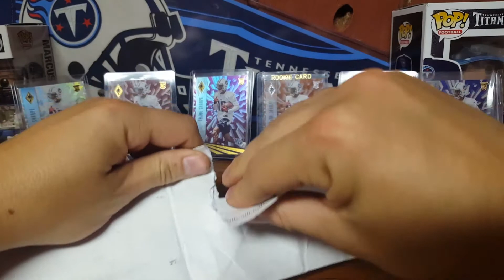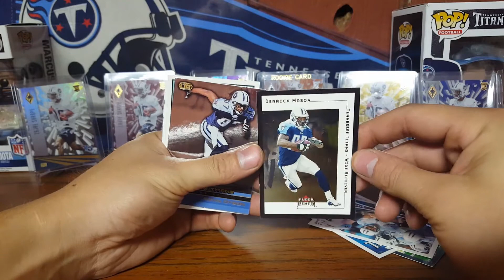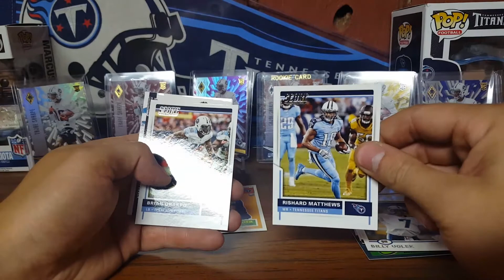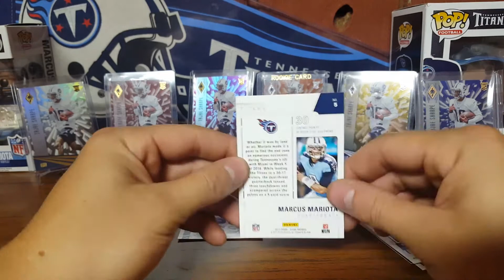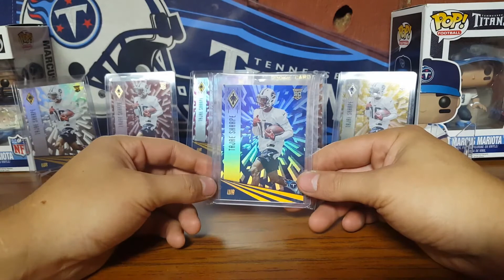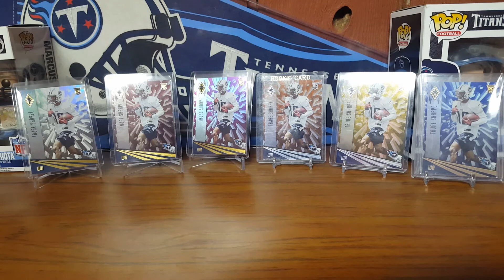Care Package from Brunnerrr! Small 1/1 Story!